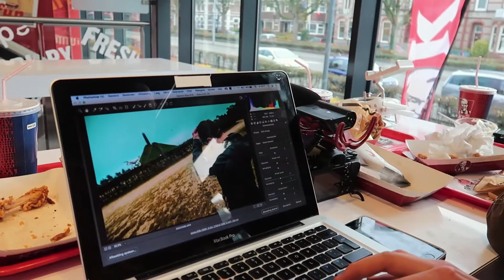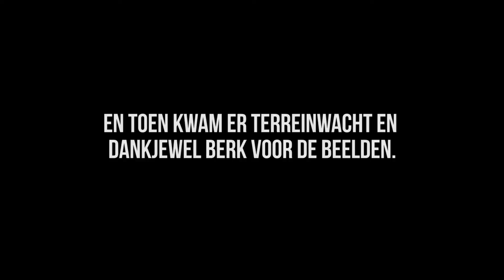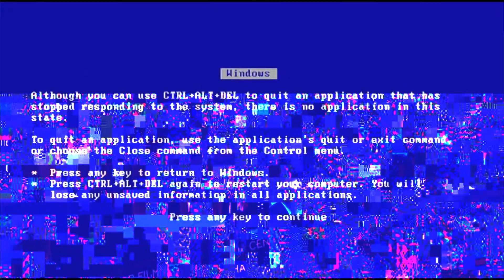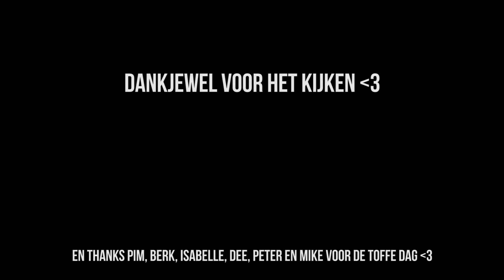Pyramide in Nederland? & avondje in Zeist met Peter, Dee, Isabelle en Mike.